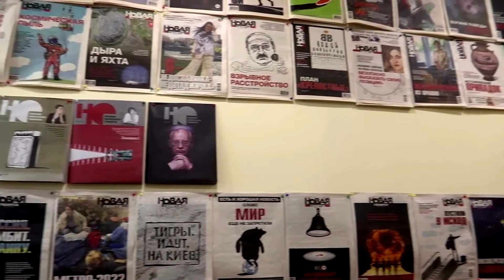Laureat rus al Premiului Nobel: "Ucraina nu va ierta niciodată Rusia"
Ucraina nu va ierta niciodată Rusia pentru conflictul rușinos care a aruncat cu o jumătate de secol înapoi dezvoltarea țării conduse în prezent de Vladimir Putin, până în vremurile sovietice de dinaintea lui Mihail Gorbaciov, a declarat pentru Reuters jurnalistul Dmitri Muratov, laureat al Premiului Nobel pentru Pace.

Campania militară a Rusiei în Ucraina a ucis zeci de mii de oameni, a lăsat unele orașe ucrainene pustii și a declanșat cea mai mare confruntare a Moscovei cu Occidentul de la Criza rachetelor din Cuba din 1962.

Muratov, editorul-șef de lungă durată al Novaya Gazeta, una dintre ultimele instituții media independente din Rusia, a declarat că Ucraina nu va fi niciodată de acord cu pacea sau cu anexarea vreunui teritoriu al său.

"Ucraina nu va ierta niciodată Rusia", a declarat Muratov, care a co-fondat Novaya Gazeta în 1993 cu bani proveniți din Premiul Nobel pentru Pace acordat lui Gorbaciov, într-un interviu acordat în biroul său.

Muratov a spus că tehnologia modernă a adus ororile războiului în casele oamenilor, împreună cu devastarea bătăliei pentru Mariupol în sudul Ucrainei și cu afirmațiile privind crimele de război împotriva soldaților ruși din Irpin și Bucha.

"Mulți dintre voi vor să ierte totul, dar înainte de asta, căutați pe google: Mariupol, Irpin sau Bucha. Și nu mai poți ierta nimic", a declarat Muratov. "Fiecare pas al acestui război, fiecare crimă și fiecare împușcătură, rămân acum pentru totdeauna".

Ucraina a acuzat Rusia de crime de război. Rusia spune că astfel de acuzații sunt o minciună. Guvernul rus nu a răspuns la o solicitare de comentarii cu privire la declarațiile lui Muratov.